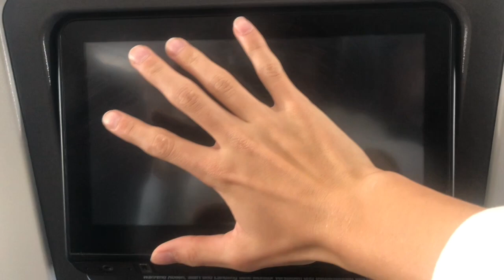TRIP REPORT | LUFTHANSA 747-8i (Premium Economy) | FRA-EWR